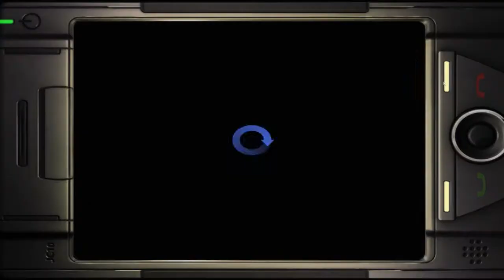Legendary #11 Schatten-Werwölfe [HD 720p | Deutsch]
Let's Play Legendary